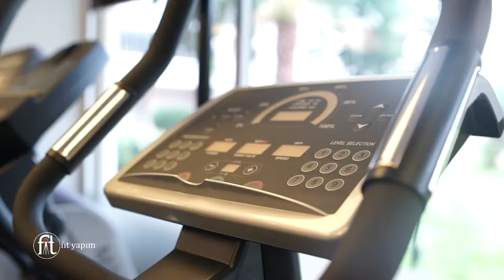Master of Training Tınıtım Filmi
Tanıtım, reklam, organizasyon filmleri/videoları ve fotoğraf çekimlerinin en fit adresi.

Fit Yapım olarak yaratıcı,yenilikçi,güvenilir ve başladığı her projeye aynı heyecanla sarılan genç,dinamik,yetenekli ekibimiz ile pozitif yaklaşımı ilke edinerek çalışmaktayız. Fit Yapım, “Reklam,Tanıtım Filmi,Etkinlik Çekimi ve Fotoğraf Çekimi” gibi alanlarda sayısız işe imza atmıştır.Prodüksiyon ihtiyaçlarınıza profesyonel kaliteli ve hedef odaklı çözümler için bizimle çalışabilirsiniz.